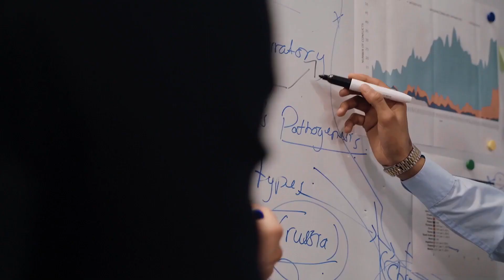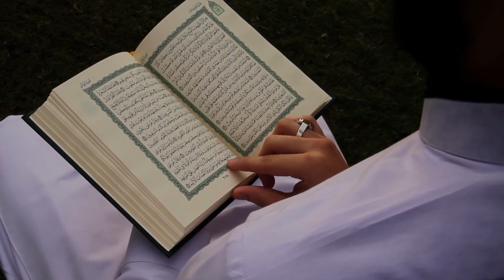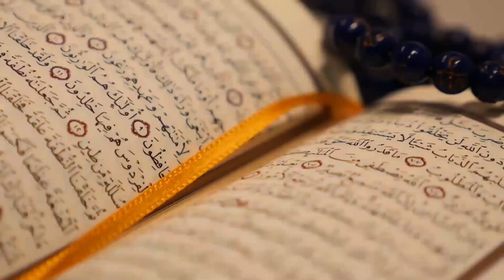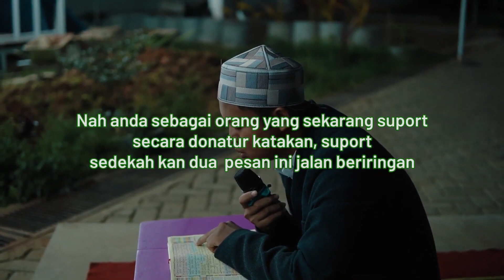KEAJAIBAN SEDEKAH! PUNYA BANYAK BISNIS GARA GARA WEJANGAN INI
Masih membahas seputar keajaiban sedekah, yang kali ini saya ceritakan salah satu kisah sahabat Saya di Medan yang memiliki banyak bisnis. Apa saja wejangannya untuk kita semua agar memiliki bisnis yang sukses? simak langsung videonya!

ayo dukung sidaq dengan klik link di bawah ini